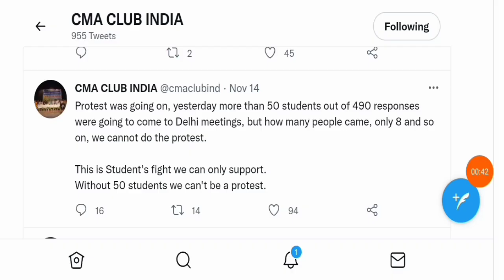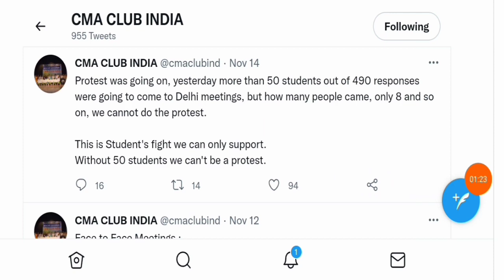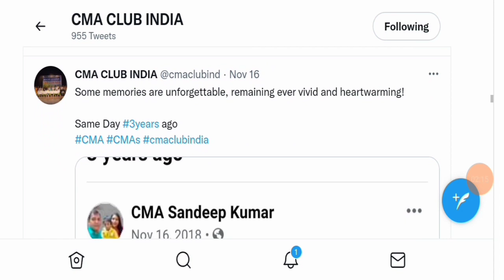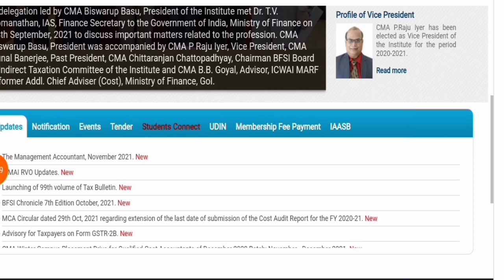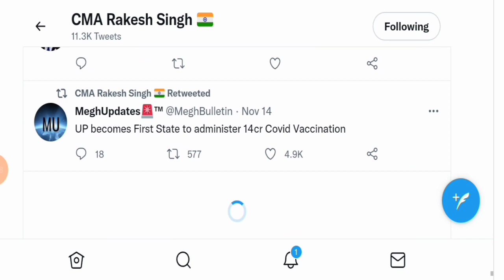ICMAI EXAM POSTPONED OR NOT CMA STUDENT AWARE IT || CMA EXAM DECEMBER 2021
Join now teligram for more updates

join instragram for personal chat guidence releted

Important